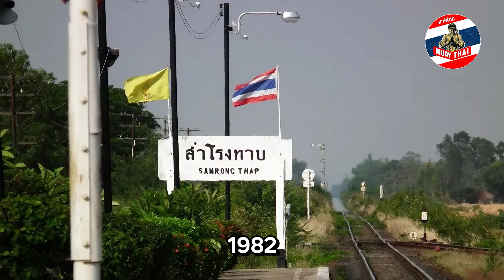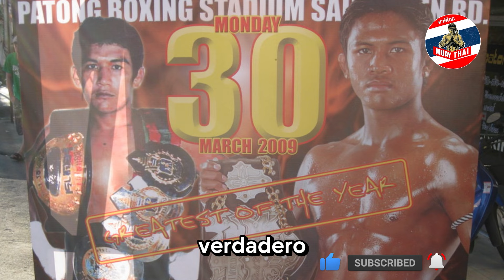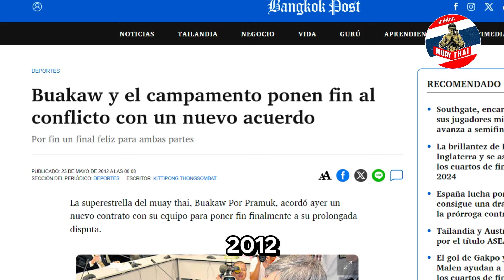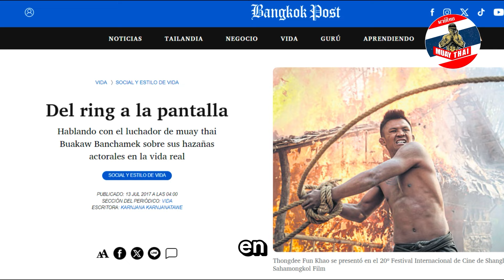🔴 Buakaw Banchamek The Feared King of MUAY THAI 🥊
Today we are going to talk about a living legend of Muay Thai: Buakaw Banchamek. Known for his incredible skill, strength, and charisma, Buakaw has left an indelible mark on the world of martial arts. In this video, we will explore his life, his career, and his impact on Muay Thai and beyond. So get ready to discover the fascinating story of one of the greatest fighters of all time.

Hola a todos y bienvenidos a nuestro canal. Hoy vamos a hablar de una leyenda viva del Muay Thai: Buakaw Banchamek. Conocido por su increíble habilidad, fuerza y ​​carisma, Buakaw ha dejado una huella imborrable en el mundo de las artes marciales. En este vídeo, exploraremos su vida, su carrera y su impacto en el Muay Thai y más allá. Así que prepárate para descubrir la fascinante historia de uno de los mejores luchadores de todos los tiempos.

0:28 : [The firsts years]
1:18 : [Rise to Fame]
2:29 : [Techniques and Fighting Style]
3:04 : [Achievements and Recognitions]
3:51 : [Challenges and Controversies]
4:36 : [Cultural and Media Impact]
5:20 : [Personal life]
6:01 : [Legado y Futuro]